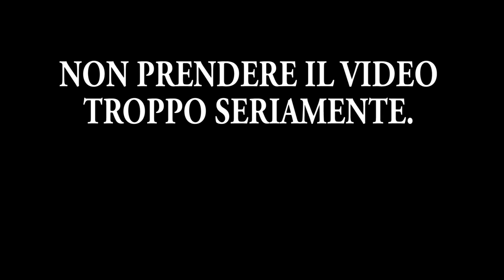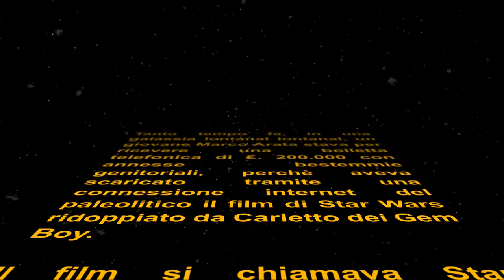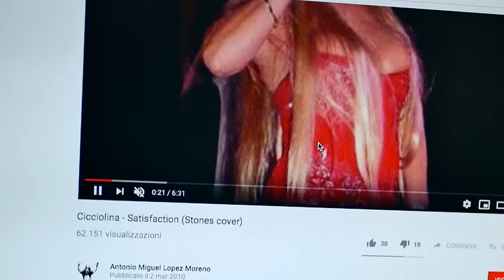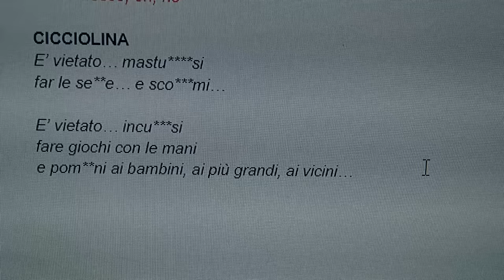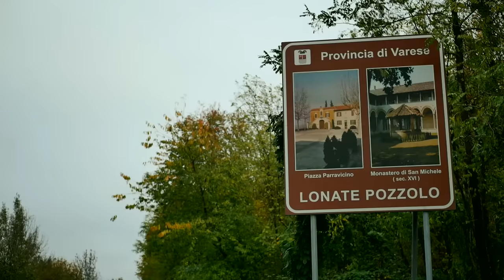LE 5 PEGGIORI COVER ITALIANE DI ARTISTI STRANIERI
Vuoi sapere quali sono le versioni italiane peggiori di canzoni internazionali? Ecco una TOP 5 del 2018 DELLE PEGGIORI COVER ITALIANE DALL'INGLESE!

Prima di commentare, è ovviamente satira. Alcuni di questi artisti mi piacciono sul serio. Gli artisti non sono scarsi (non tutti), ma.. in questo caso potevano fare di meglio...?

SPEDISCIMI COSE A:
MARCO ARATA
20037 Paderno Dugnano (MI)

INSTRUMENTS
HEADPHONES - MEZE 99 CLASSICS
DRUMS - Roland TD-11K
ELECTRIC GUITAR - B.C. Rich Warlock
ELECTRIC GUITAR - Fender Stratocaster American
MIC - Behringer B-1
CAMERA - Panasonic G7 14-42 mm

SOCIAL LINKS

MP3s